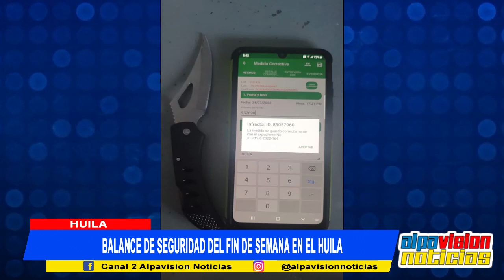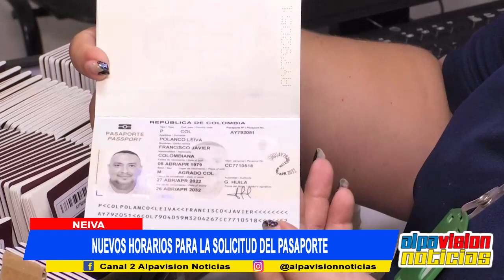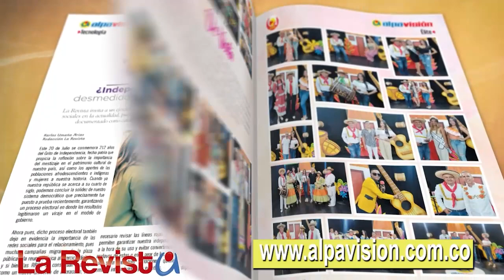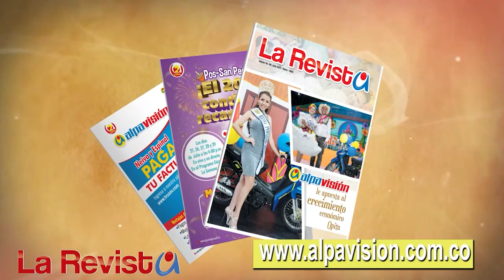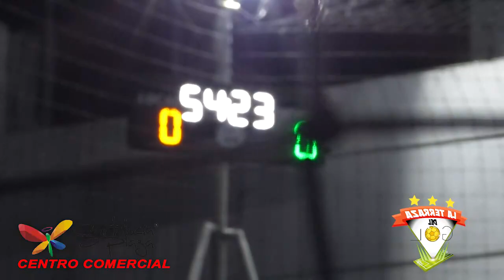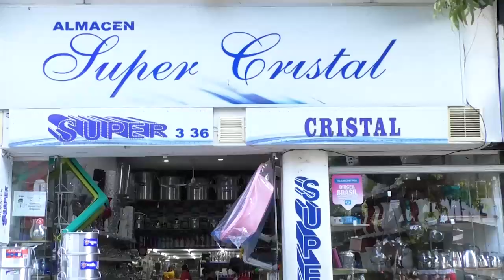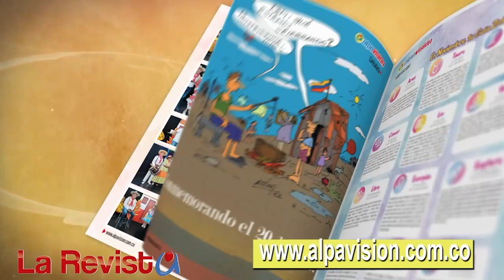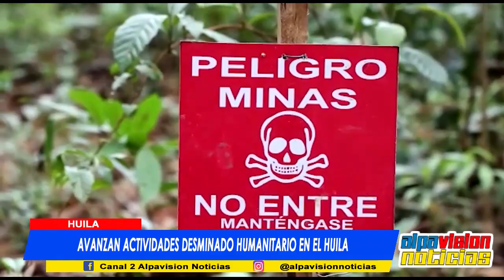ALPAVISION NOTICIAS 25